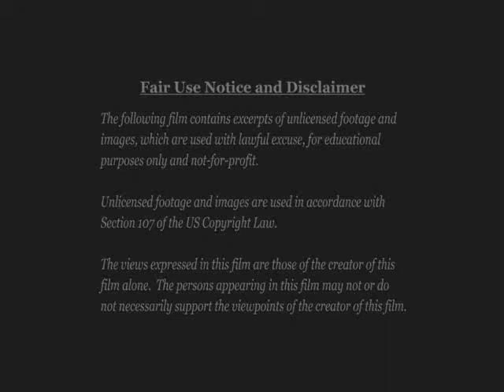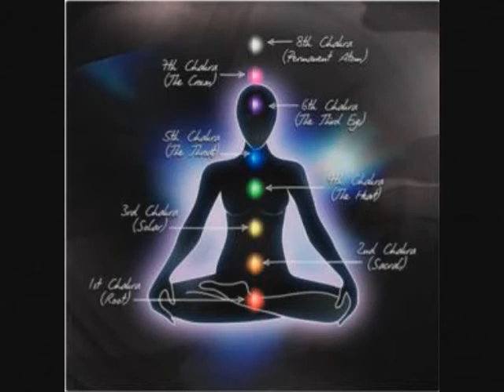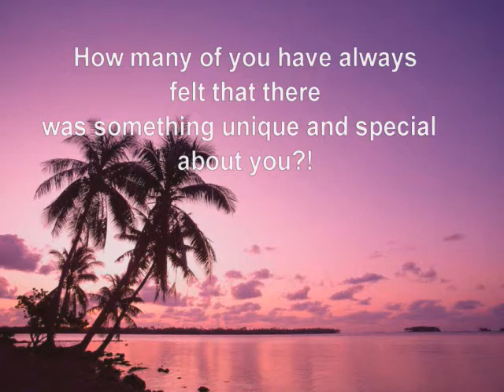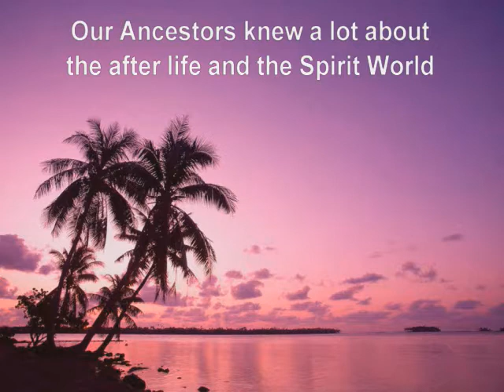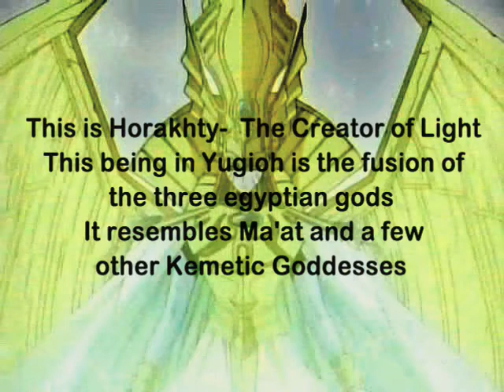African Symbolism in Entertainment part 4 U.S.C T 17 s 107 p 3.avi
In accordance with Title 17 U.S.C. Section 107, the material on this site is distributed without profit to those who have expressed a prior interest in receiving the included information for research and educational purposes.